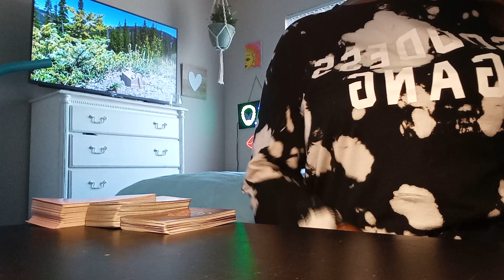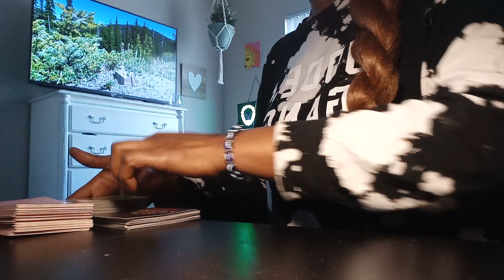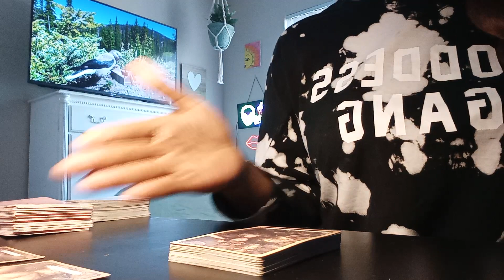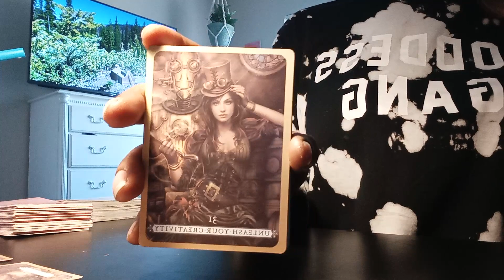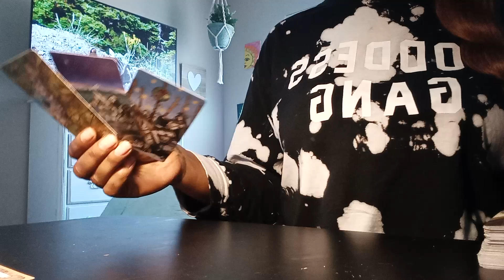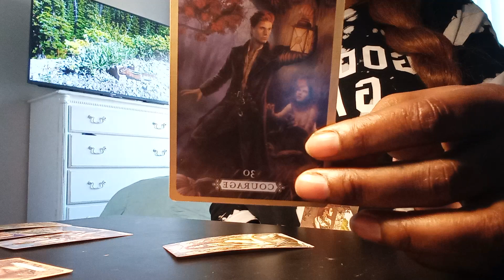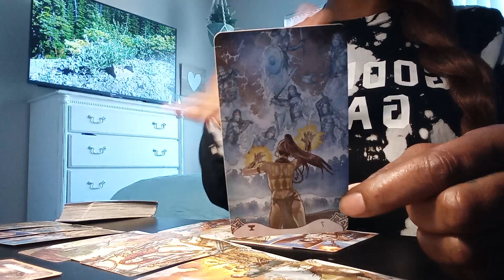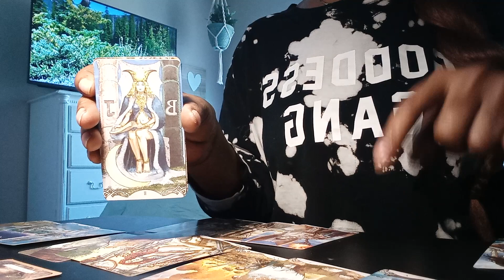So many now are asking for your forgiveness 🙏🏿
⚠️ This channel is for the free thinkers, the ones who think outside of the box 🌐

🙏🏾 forever grateful for every act of kindness.

📖 SORRY GUYS I DON'T DO PERSONAL READINGS. ENTERTAINMENT ONLY ‼️

👀Any Evil Eye 🧿 sent to this channel shall
be returned  😉 ♾️💫😇

©️ DON'T PLAY WITH NO ME 💯💃🏾

“And God said unto Moses, I Am That I Am: and he said, Thus shalt thou say unto the children of Israel, I Am hath sent me unto you” (Exodus 3:7–8, 13–14).